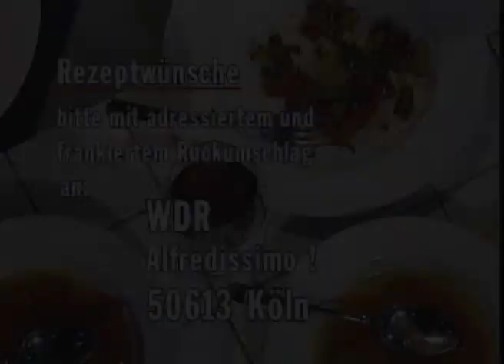alfredissimo! - Kochen mit Bio! - Grünkernsuppe / Gemüsepfanne mit Pfifferlingen - Mit Marusha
In dieser Folge kocht Bio mit Marusha

Schaut gerne auch auf unserem anderen Kanal vorbei und entdeckt die schönsten @TV-Klassiker